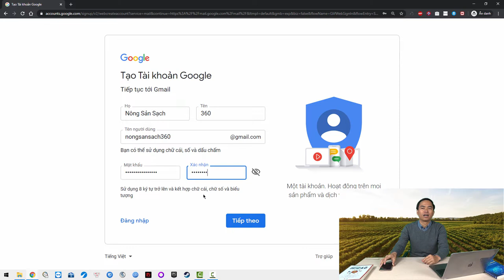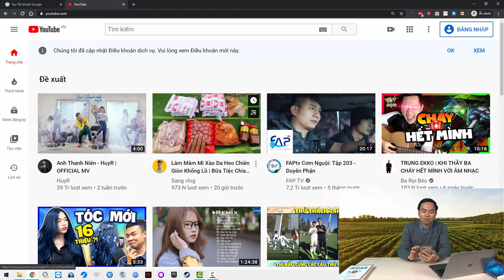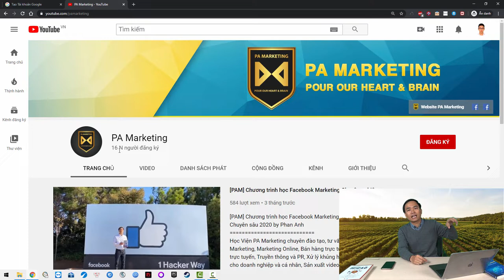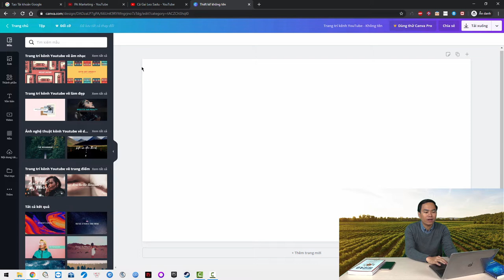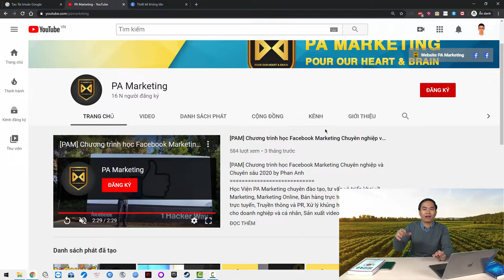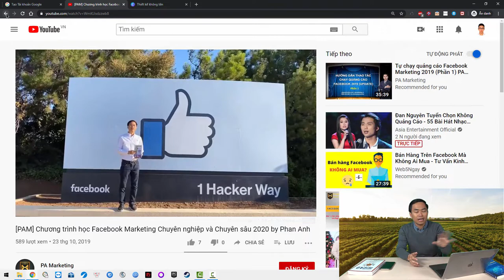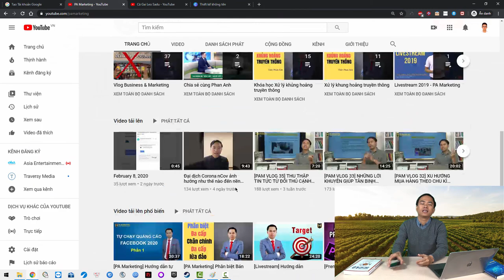Bài 10 : Tạo kênh youtube bán nông sản hiệu quả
Trụ sở: 3A/19, 59 Lê Đức Thọ, Nam Từ Liêm, HN